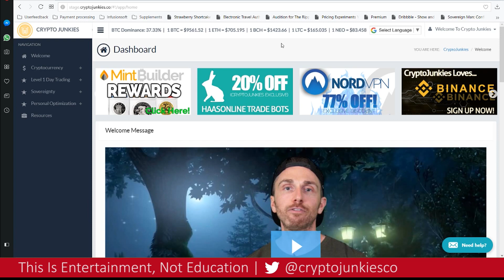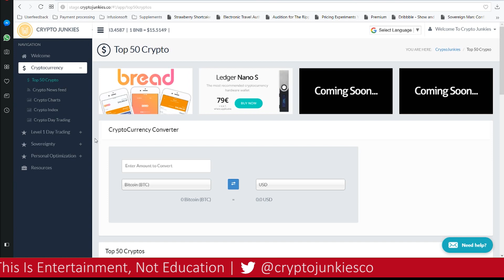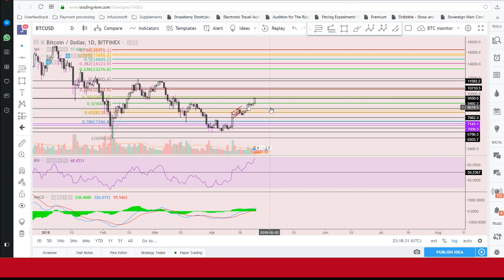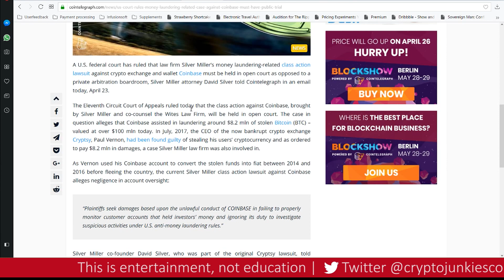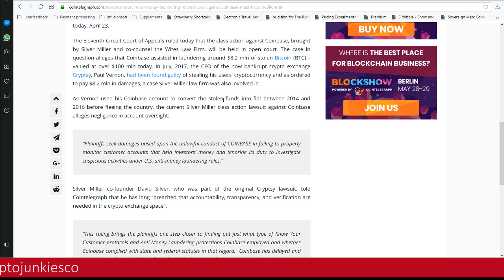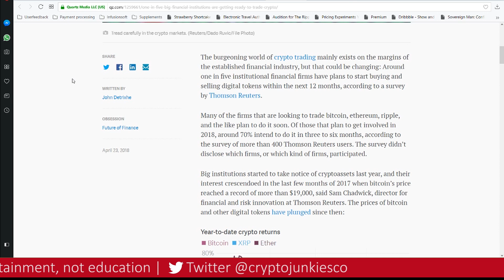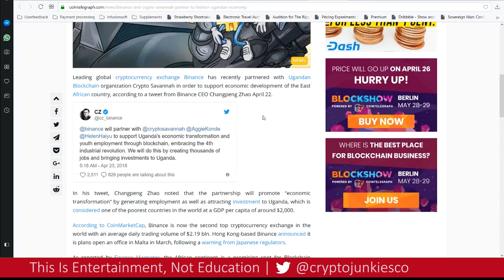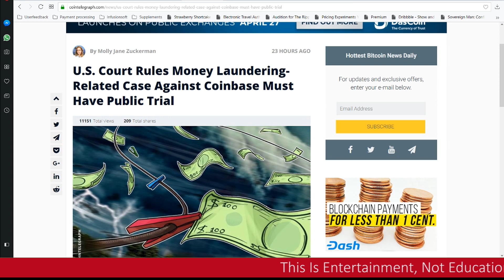Coinbase Lawsuit & Other Crypto News!